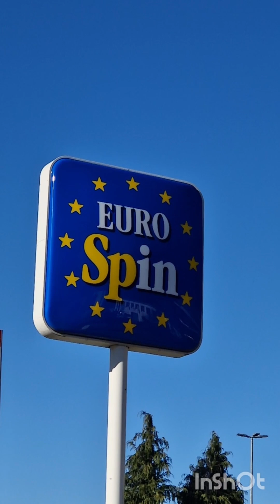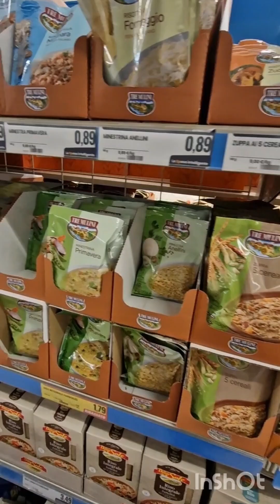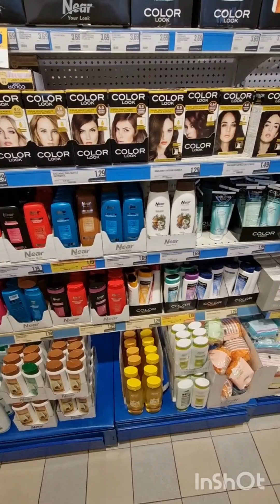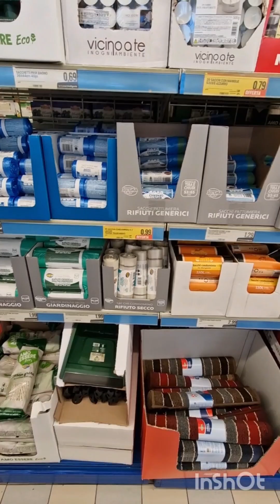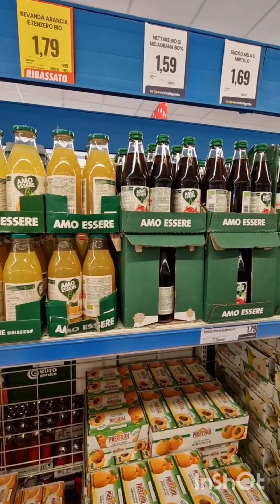Eurospin 2025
Mio negozio preferito da sempre.